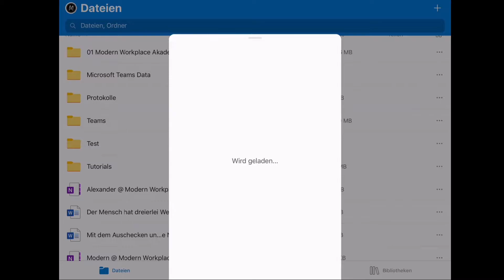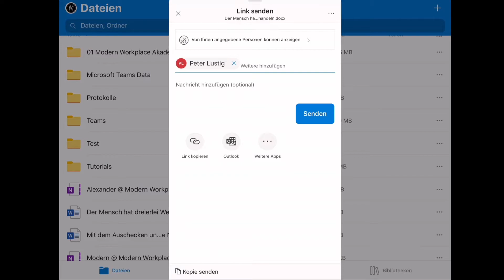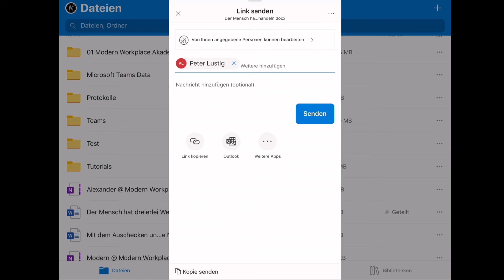OneDrive Mobile App Daten freigeben | OneDrive Schulung 3.04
Die Daten Freigabe innerhalb der Mobile App ist wie in der Web Applikation und im Explorer. Mit wenigen Klicks ist eine Datei für jede beliebige Person freigegeben.

Die Vermittlung von Wissen und Weitergabe dessen, so wie das Kreieren von Mehrwerten ist ein wichtiger Aspekt dieses Kanals. Ziel ist es, dass Ihr im Modern Workplace arbeiten könnt, ohne zusätzliche Schulungen oder Seminare zu besuchen. Dafür stellen wir euch unseren Content und Schulungen kostenlos zur Verfügung.

Falls Du unsere Arbeit unterstützen möchtest, kannst du dieses